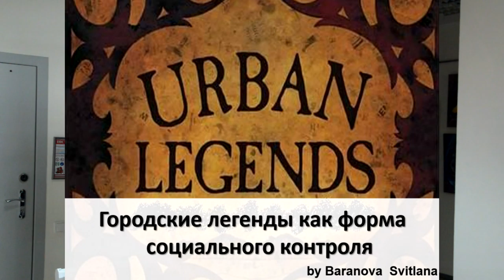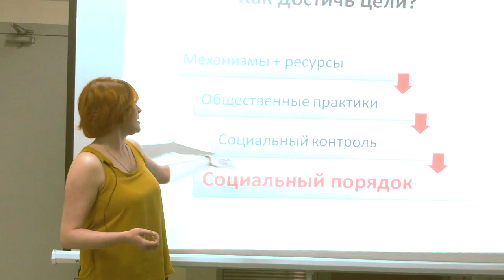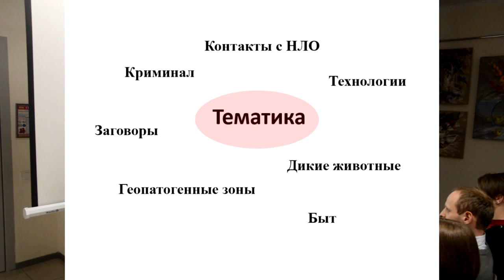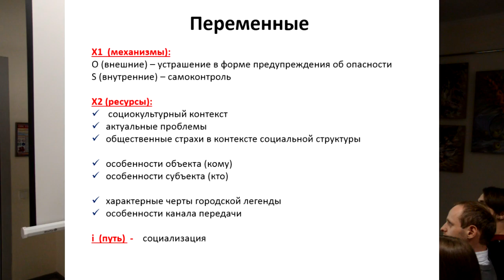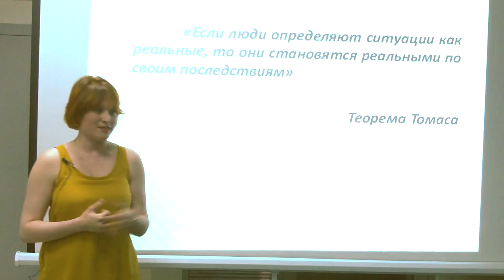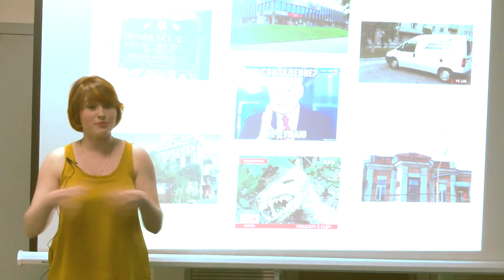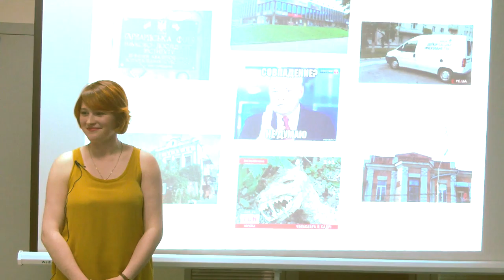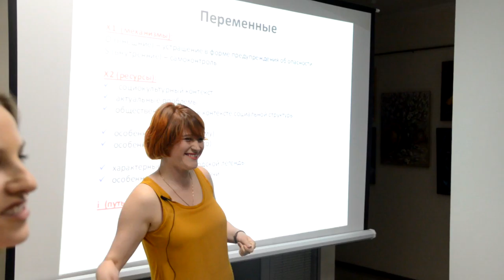15x4 - 15 минут про городские легенды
"Что может влиять на наши поступки? Где грань между фактом и вымыслом? Как разные истории способны определить наше поведение и мировосприятие? Городские легенды - это интригующая загадка власти общества над нашим сознанием. Я расскажу вам, как они «оживают» и что из это может получиться. Ах да, и немного суперсилы в подарок…" - Светлана Баранова

15х4 - это сообщество молодых ученых и фанатов науки.